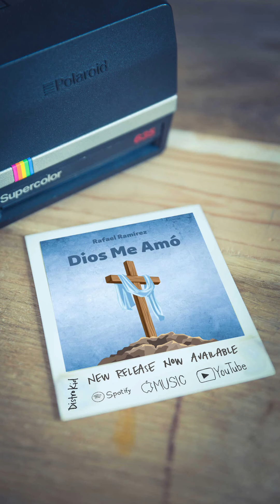Dios Me Amó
Rafael Ramírez

Dios me amó, a pesar de mis errores y defectos, él me amó
Inclinó a mí su rostro para escuchar mi clamor
Me redimió con su sangre y hoy nueva criatura soy porque

Dios me amó, a pesar de que le fallo, aún me sigue amando Dios
En mí puso su mirada y cambio mi corazón
Me redimió con su sangre y hoy nueva criatura soy
Por su gracia, salvo soy

Por su gracia, que es favor inmerecido
Fui librado de la muerte
Por la sangre del cordero inmolado de Dios
Herido fue por nuestras rebeliones
Molido por mis pecados
El castigo de mi paz fue sobre él, porque

Porque Dios me amó

Más él herido fue por nuestras rebeliones
Molido por nuestros pecados
El castigo de nuestra paz fue sobre él
Y por su llaga fuimos nosotros

Porque Dios me amó, él me salvó
Me redimió con su sangre y nueva criatura soy